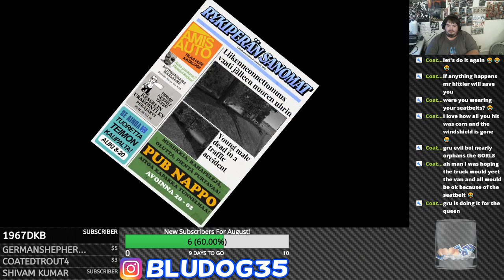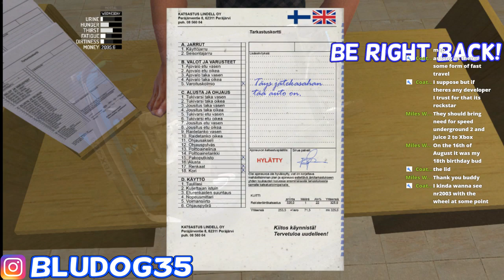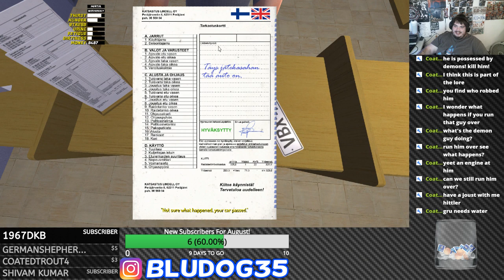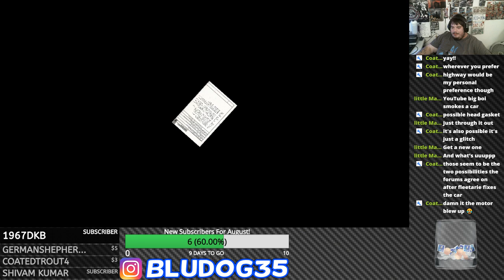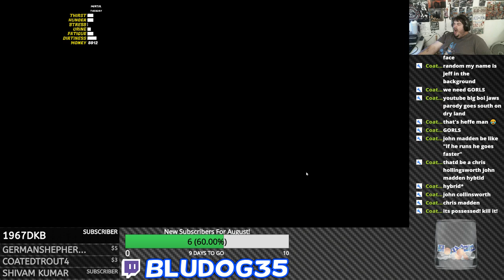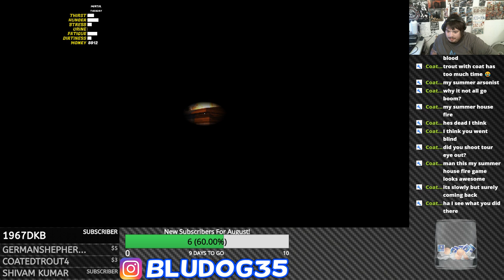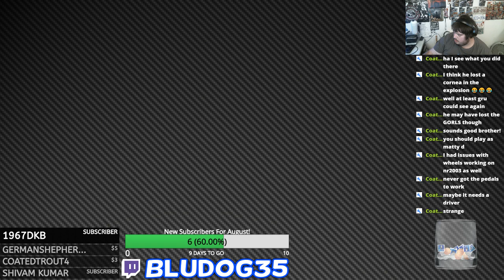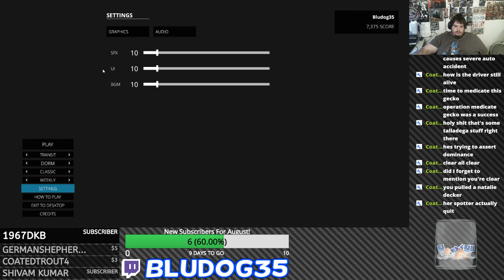Satsuma Rides Tonight! (maybe) Also With Wheel!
Come hang out and talk!

There's only three rules here.
1. Be nice!
2. No racism
3. No homophobia

With that out of the way, Welcome!  Thank you so much for checking out my stream!

All donations go right back into the channel towards games or computer upgrades to make more content.

Or, if you wish to leave a one time donation through PayPal, you can do so below.

SOCIAL MEDIA

***EQUIPMENT USED

TAGS